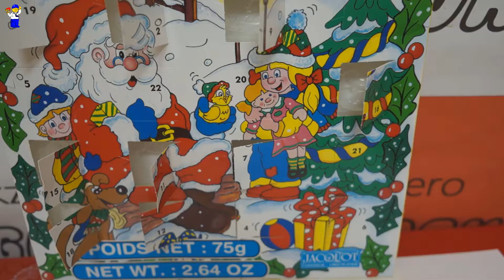死んだ！？、、ひさびさ【マイクラ実況】でまさかの予想外！！